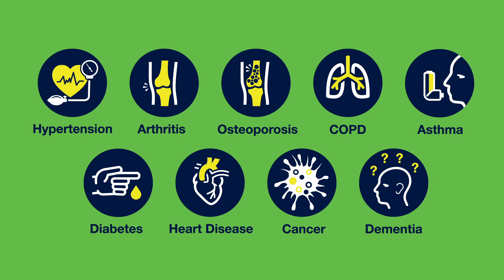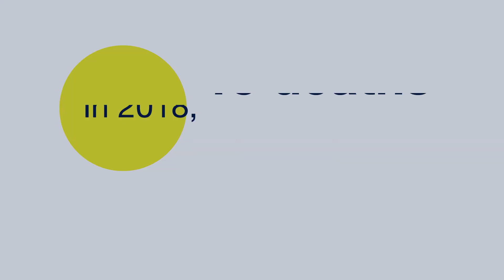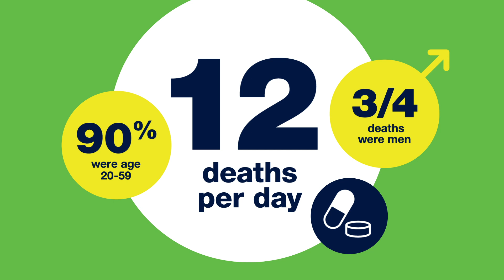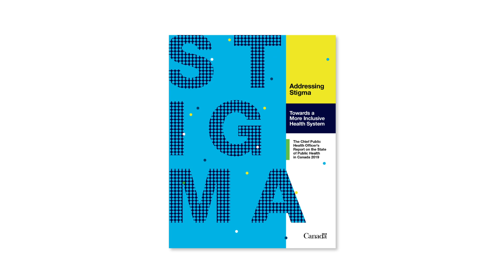Health of Canadians 2019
Video of key public health trends and pressing priorities in Canada as of 2019. Transcript